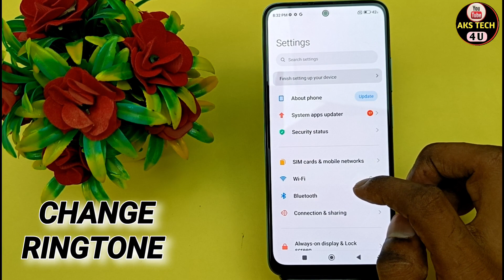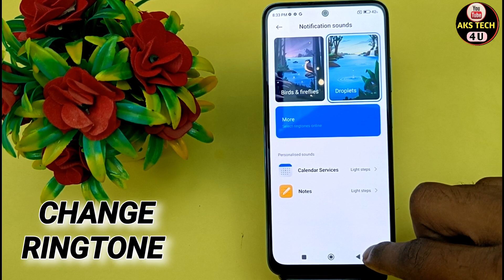How To Change Ringtone in Redmi k50i | Redmi k50i में Ringtone कैसे बदलें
Akstech4u, How to change Ringtone Redmi k50i,Redmi k50i me Ringtone kaise change kare,Redmi k50i change Ringtone,
Ringtone settings Redmi k50i,Ringtone and input in Redmi k50i,How to change Ringtone in Redmi k50i,
Redmi k50i Ringtone change,Redmi k50i Ringtone,Redmi k50i Ringtone setting,
Ringtone change in Redmi k50i,Ringtone change kaise kare Redmi k50i mai, Realme ke phone ki Ringtone kaise change kare,